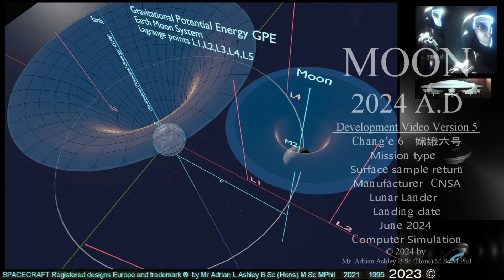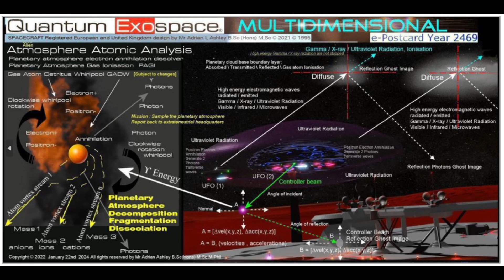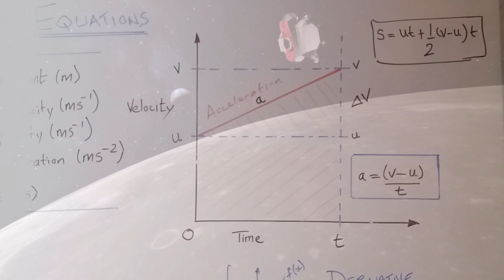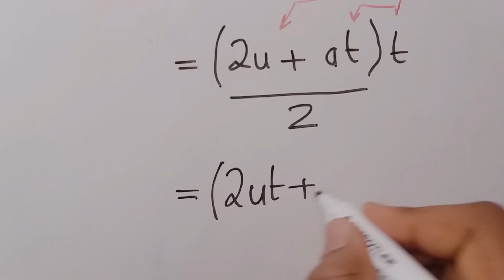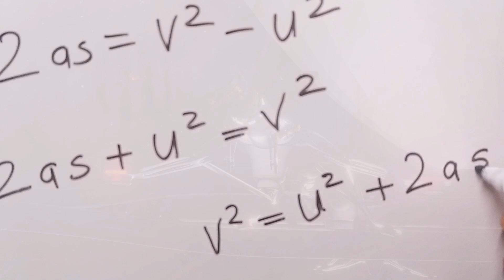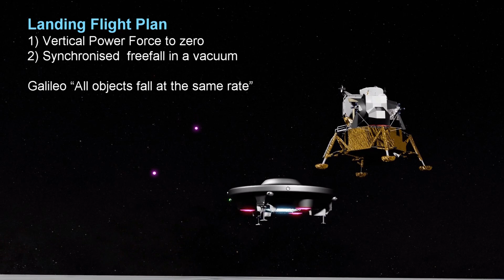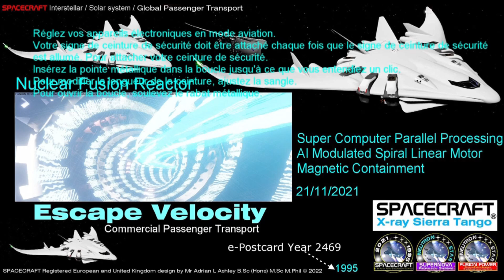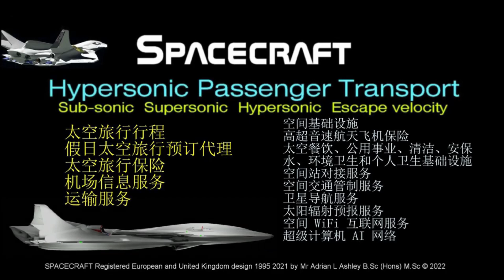SPACECRAFT MARS STARSHIP, Chang'e 6 , HYPER-JUMP , Higgs Field , SUVAT Equations of motion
Pilots Jack Adams and G.W. Anderson